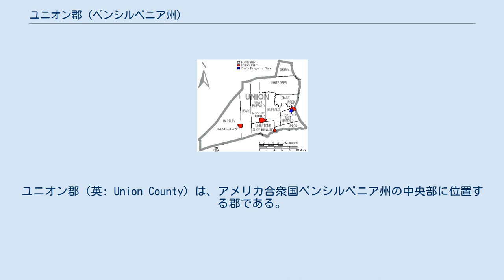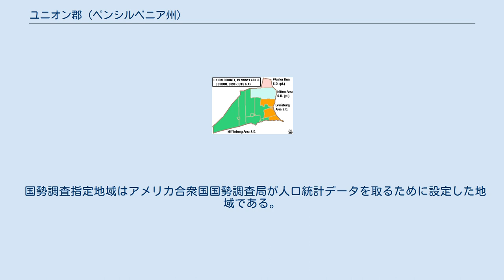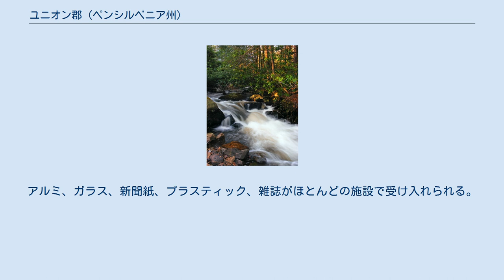ユニオン郡 (ペンシルベニア州)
ユニオン郡（英: Union County）は、アメリカ合衆国ペンシルベニア州の中央部に位置する郡である。
2010年国勢調査での人口は44,947人であり、2000年の41,624人から8.0%増加した。
郡庁所在地はルイスバーグ・ボロ（人口5,792人）であり、同郡で人口最大の町でもある。
ユニオン郡は1813年3月22日にノーサンバーランド郡から分離して設立された。
郡名はアメリカ合衆国の統合を願ったものである。
 ユニオン郡の自治体、ボロは赤、タウンシップは白、国勢調査指定地域は青 ペンシルベニア州法の下では4種類の自治体がある。
 ユニオン郡教育学区の区分図 2007年6月、ペンシルベニア州教育省の子供開発初期学習局に拠れば、スナイダー郡は子供のリスクレベルが低い方から中間程度にあり、納税者の手当てする資金からより恩恵を受けられるとしていた。
 学習開始就学前授業は低収入家庭の子供のために連邦政府と州が資金手当てする授業である。
対象は3歳児と4歳児である。
これに参加するためには、家庭の収入が連邦政府の規定する貧困線以下である必要がある。
 ボールドイーグル州有林ラピッドランの小さな滝 郡内には3つの州立公園がある リサイクルの基本計画が郡全体で実行されており、月に1回道路端での収集があり、週に数時間運営される持ち込み施設がある。
アルミ、ガラス、新聞紙、プラスティック、雑誌がほとんどの施設で受け入れられる。
厳格な分別と洗浄が求められている。
蛍光灯など危険なゴミは回収されない。